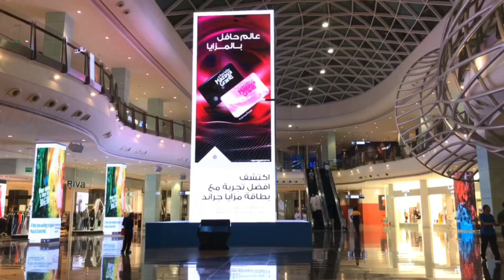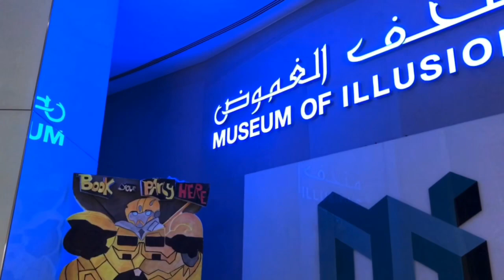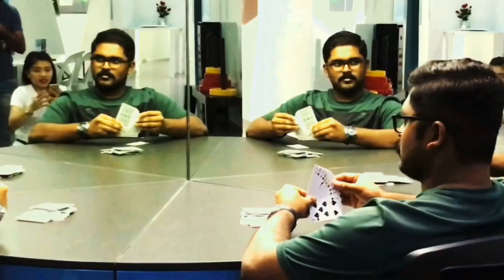Museum of Illusion Muscat | Oman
Travel & Food Vlogs
Muscat Oman